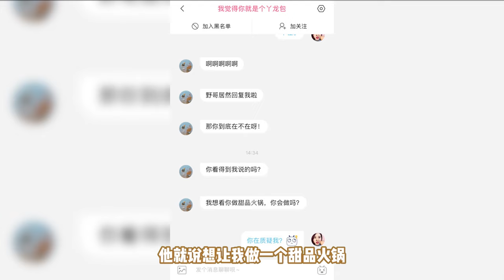DESSERT HOTPOT！How to make "Fatty Beef" w/ Strawberry Jelly? | Ms Yeah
DESSERT HOTPOT Challenge！How to make Fatty Beef with Strawberry Jelly? | Ms Yeah
The coolest hotpot for summer! The best afternoon tea at office!

* Creative cooking in office, if there are dangerous actions and props, please do not imitate.*

Hello I am Ms Yeah.
I cook in office in an unconventional way.
Okay, you can say it is a "weird" way. I like doing this because it is fun.